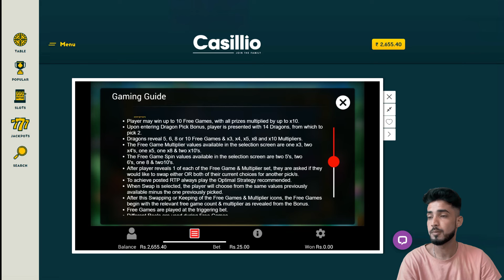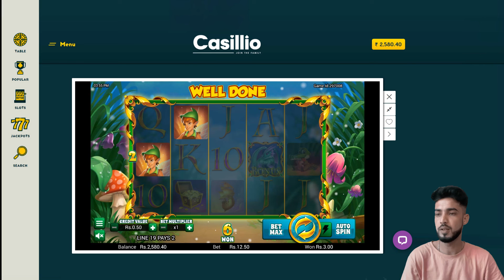🔥 🔥 How to play Fairy Hollow on Casillio 🔥 🔥 फेयरी हॉलो के बारे में जानें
Win exciting cash prizes by playing Fairy Hollow slot online games at Casillio.
कैसिलियो में फेयरी हॉलो स्लॉट ऑनलाइन गेम खेलकर रोमांचक नकद पुरस्कार जीतें।

0:19 Introduction  | 0:50 Feature |  1:05  Game Rules | 2:20 Gameplay | 4:20 Big Win

😎 This video has the details about Fairy Hollow at Casillio in Hindi.
इस वीडियो में कैसिलियो में फेयरी हॉलोके बारे में हिंदी में जानकारी दी गई है।

Fairy Hollow is an online slot game that was developed by TopTrendGaming. We must say that this online slot features very beautiful graphics which were obviously inspired by animated movies for kids.

Fairy Hollow is played on 5 reels and has 25 pay lines. This standard matrix is used by ten different standard symbols – playing cards, a mushroom, a crocodile, Peter Pan, a flying ship, and a treasure chest. The symbol that looks like Tinker Bell is the game’s wild symbol.😎